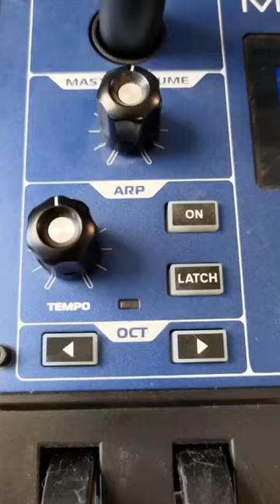親友の作曲家波多野裕介にお願いしてた作曲が出来た！波多野裕介